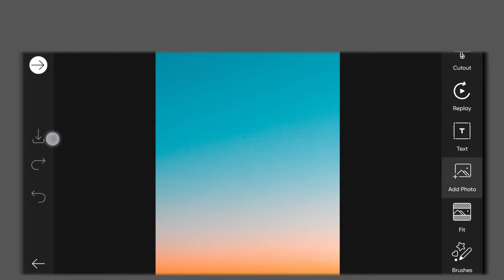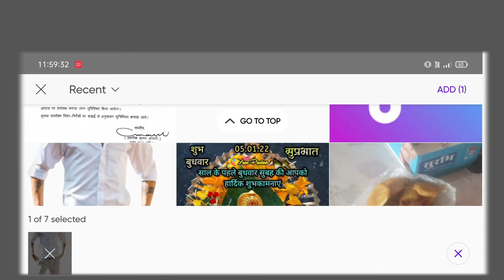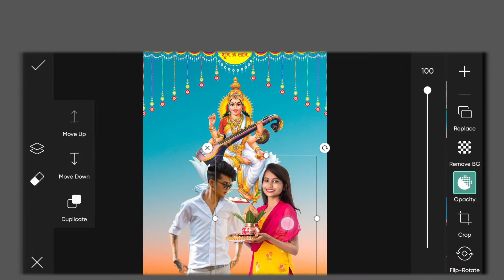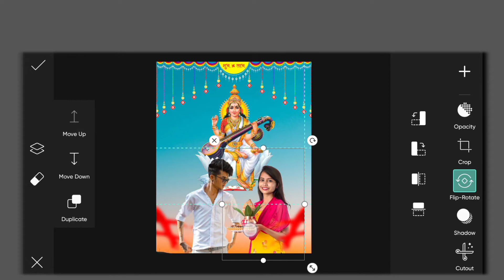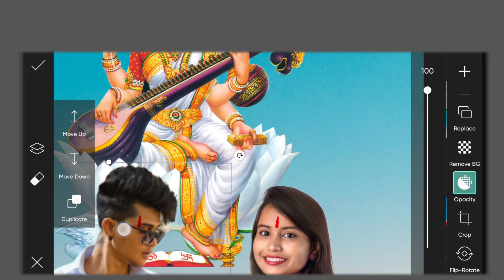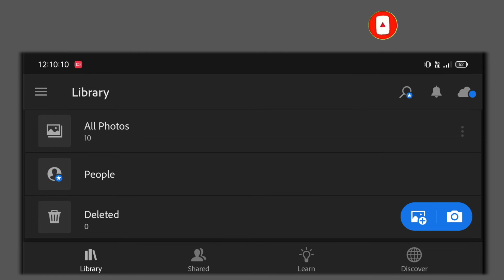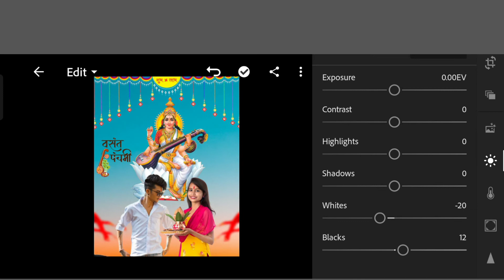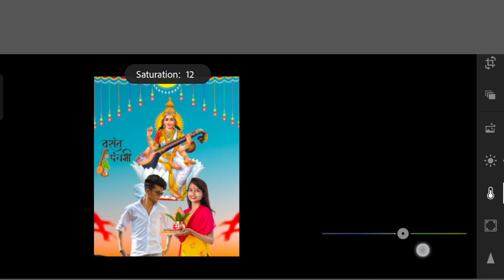Saraswati Puja Photo Editing // Happy Saraswati Puja Photo Editing